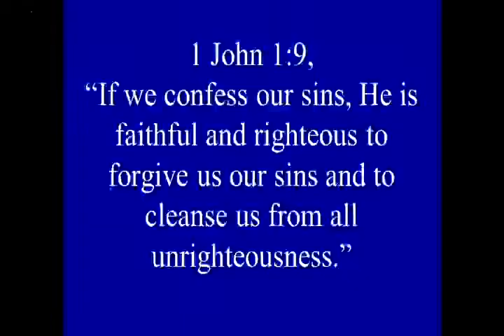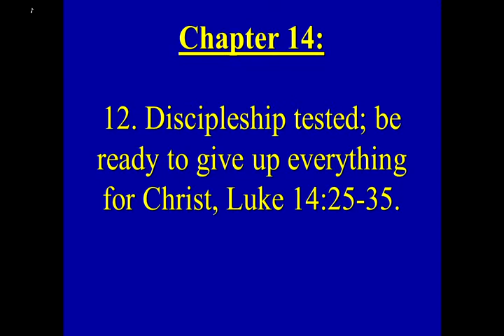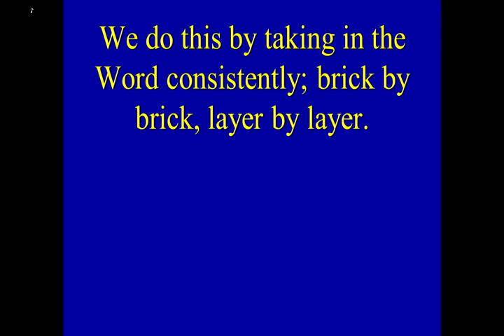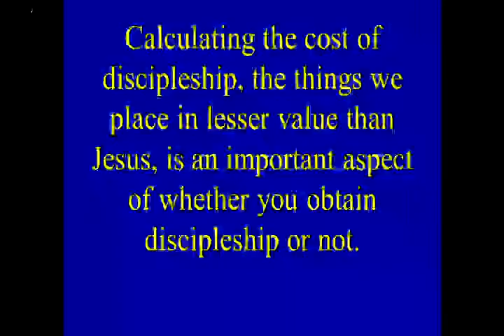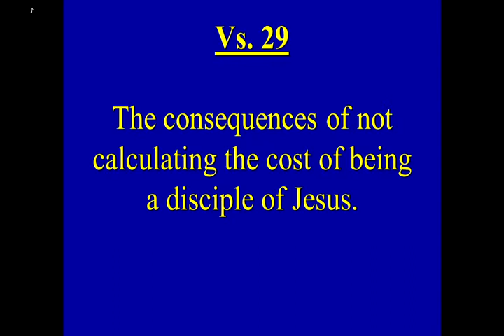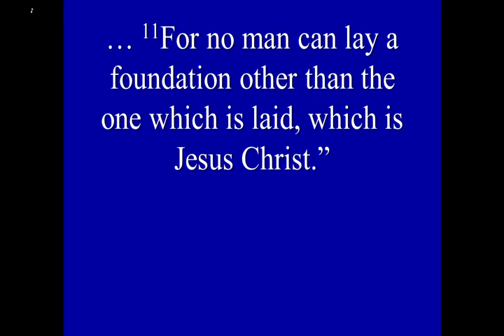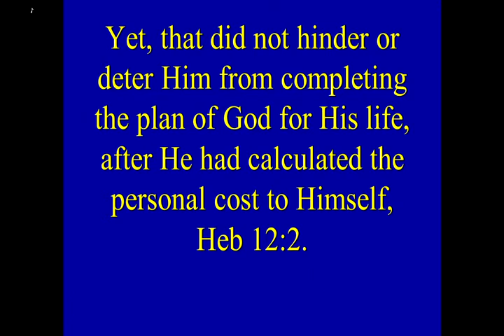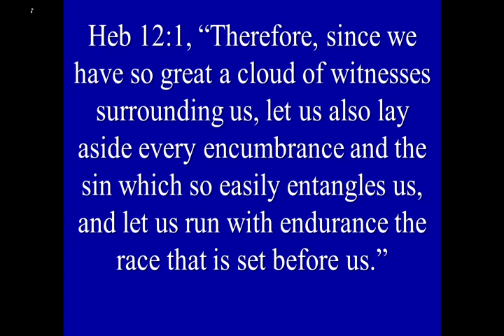8/25/2020 - To Be a Disciple of Jesus, We Must Calculate the Cost of Being Renewed Daily!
8/25/2020 - To Be a Disciple of Jesus, We Must Calculate the Cost of Being Renewed Daily!   Luke 14:25-35